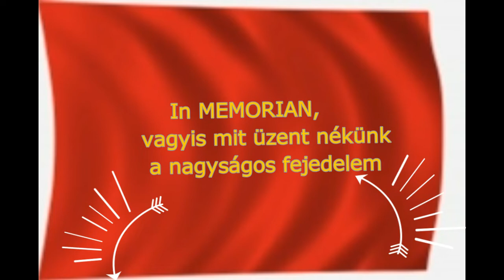Mit üzent nékünk a nagyságos fejedelem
Rákóczy év megemlékezésére. Verset írta: Riester Árpád.